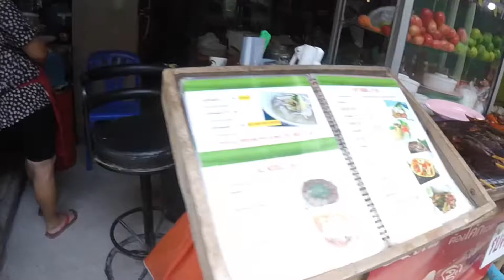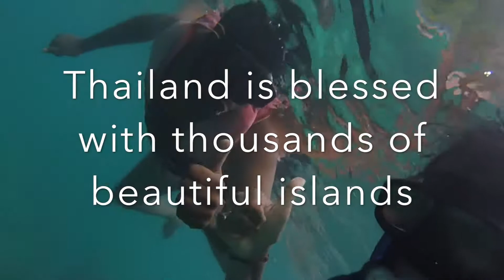phi phi island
phi phi Thailand